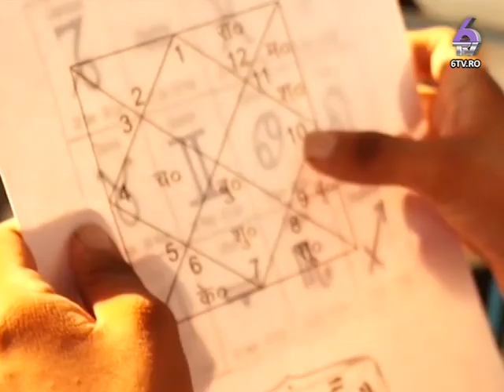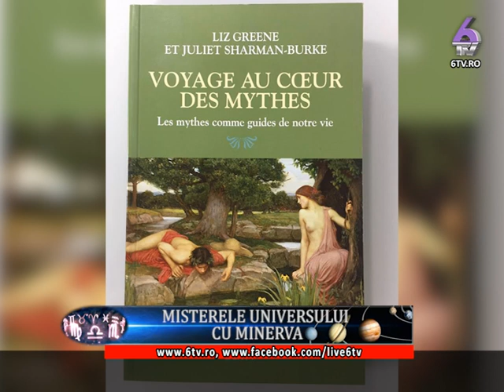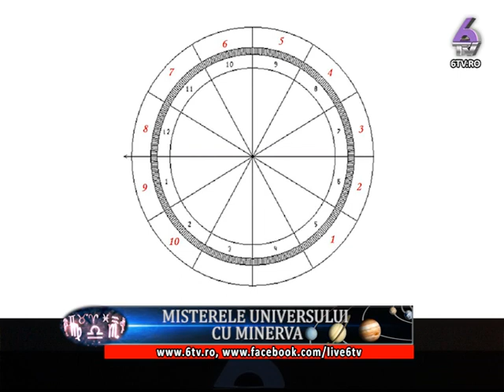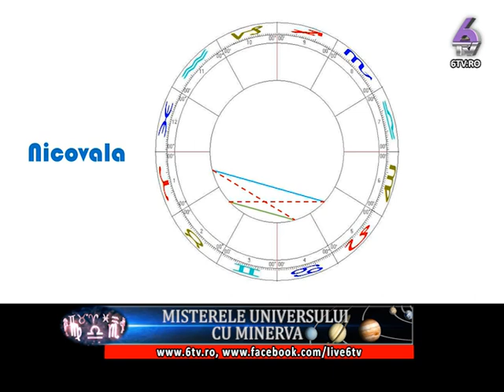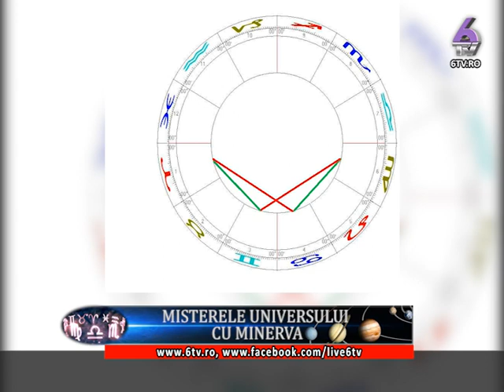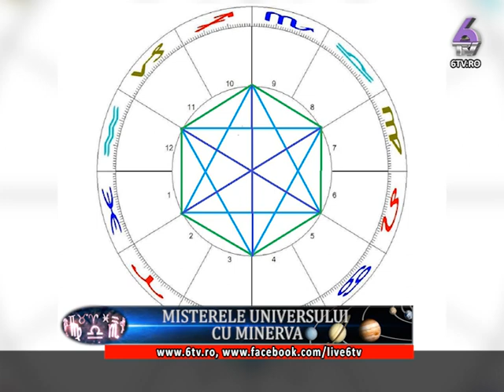MISTERELE UNIVERSULUI 2017 03 18